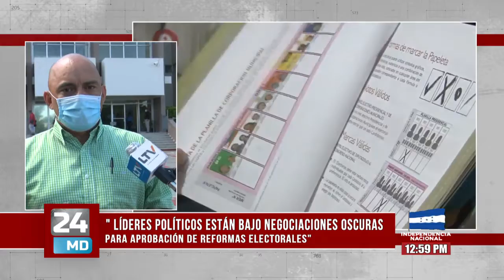Lideres políticos están bajo negociaciones oscuras para aprobación de reformas electorales